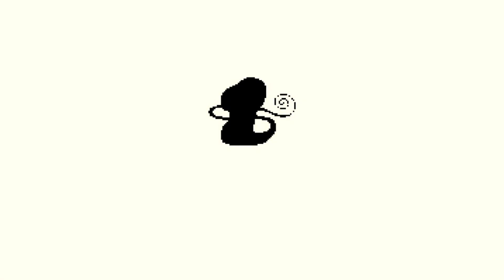Game Brasileiro Dandara Trials Of Fear Edition Gameplay | Mangue Games #04.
🎨 APRENDA A DESENHAR SEUS PERSONAGENS DE ANIME FAVORITOS EM POUCO TEMPO COM O NOVO DESENHANDO ANIMES
Sobre o Produto Porque eu vou te ensinar a Desenhar todos os personagens dos animes que você mais gosta, mostrando os conceitos, te passando a estrutura do desenho e te mostrando caminhos para desenhar o que você quiser. Você vai entender como simplificar qualquer desenho mesmo os mais avançados e também vai saber como aperfeiçoar o seu traçado com o tempo e expandir a sua visão para o mundo que te cerca. Se você quer olhar pro papel e ver que finalmente fez um desenho agradável, parecido como o original, que quer parar de ter desenhos desproporcionais e tortos e também não quer ficar preso em ter que desenhar o personagem em apenas 1 posição... Então, esse treinamento é pra você, em 30 dias ou menos você vai evoluir as suas habilidades sobre esses pontos que te falei.
E aí, galerinha? Tudo suave na nave? meu nome é Wescley bem-vindos ao meu canal Mangue Games. Dandara é um jogo de plataforma e metroidvania 2D desenvolvido pelo estúdio brasileiro Long Hat House e publicado pela Raw Fury. A personagem principal do jogo mineiro, Dandara, é baseada na guerreira negra Dandara dos Palmares, escrava fugitiva e esposa de Zumbi dos Palmares, que lutou contra o sistema escravista. No entanto, a proposta do jogo não se baseia no que Dandara fez na vida real. A personagem não anda, o movimento é feito apontando a mira do jogo e usando o botão de salto para navegar entres plataformas, sendo elas pisos, paredes ou tetos. Neste mundo surreal de plataformas móveis e giratórias, Dandara conhece personagens estranhos e enfrenta figuras autoritárias e militares.
O mundo de Salt está à beira do colapso. Os cidadãos, que um dia foram espíritos livres, agora estão oprimidos e isolados. Mas nem tudo está perdido. Dessa atmosfera de medo surge uma heroína, um raio de esperança. Seu nome é Dandara. Bem-vindo a um jogo de plataforma único, cheio de criaturas místicas e exploração sem limites. Desafie a gravidade saltando igualmente sobre pisos, paredes e tetos. Descubra os mistérios e segredos escondidos por todo o mundo de Salt e sua grande variedade de personagens. Prepare Dandara para o combate e para sobreviver aos inimigos dedicados à opressão. Desperte, Dandara, para trazer a liberdade e equilíbrio a esse mundo sem direção.